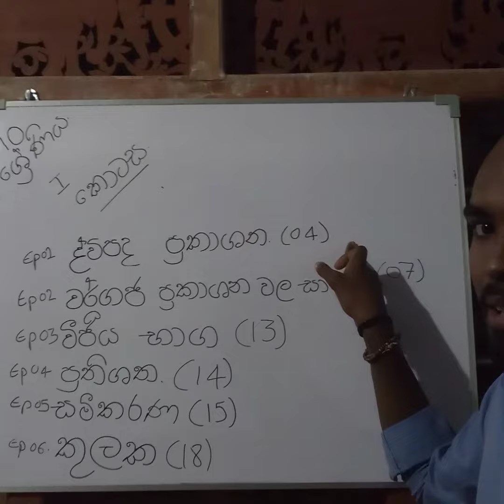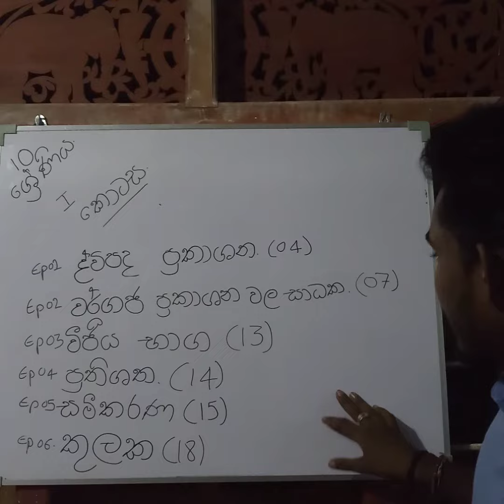ඉදිරිපත් කිරීමට නියමිත පාඩම් සටහන (10 වසර )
prabhath wijesooriya with පැහැබර මග @ ඉදිරි පාඩම් මාලාව!!! ක්‍රියාත්මක වන ආකාරය !!!🇱🇰🇱🇰✌